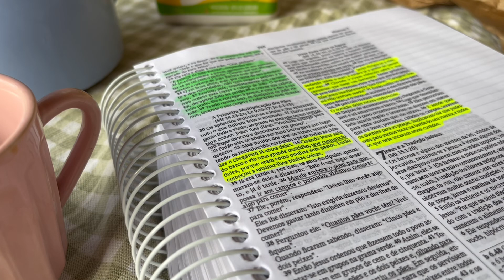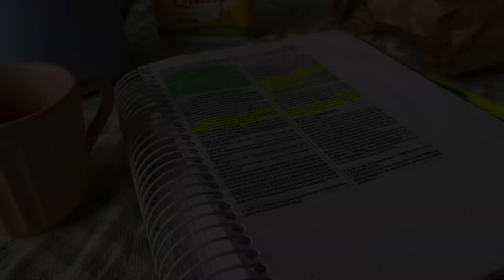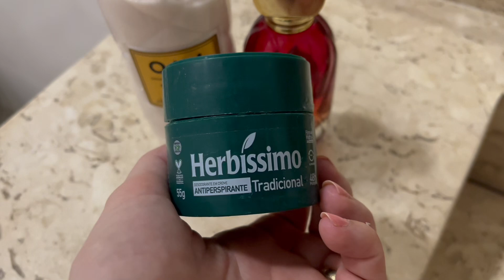ARRUME SE COMIGO PARA O CULTO CCB- CACHOS, MAQUIAGEM, BOLSA, E LOOK COMPLETO✨💙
oi amores, tudo bem? Vamos se arrumar para o culto✨💙

A Bolsa não esta mais disponível na SHEIN, por isso não deixei o link.